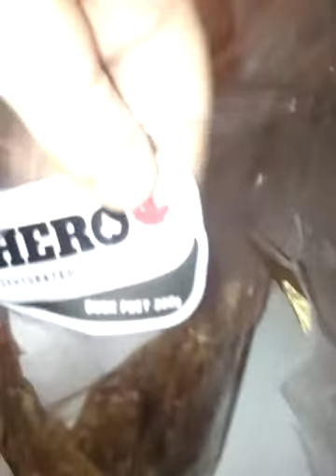Dehydrated Duck Feet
Tucker got dehydrated duck feet from his friend Mia (pronounced My-Ah) for Christmas.  Technically it was Mia's owner, Mary, who purchased them, but that doesn't really matter to Tucker.  They are a VERY CRUNCHY treat, and he seems to like them very much.